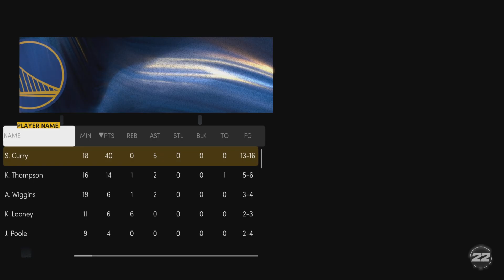Using The 2007-2008 Houston Rockets in NBA 2K22 🚀 2K Wasn’t Calling Any Fouls For Me.. Play Now 2k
I couldn’t draw one foul … Ik the thumbnail is bad I apologize. Y’all like raw footage or an edit vid?  I need to start uploading videos so y’all lemme know what y’all think about this!! Irls coming soon! I know y’all haven’t heard from me ina while but we back!  Best jumpshot, Best build , 99 overall.
Best Build + Best Jumpshot!
Back on my grind :)
Sorry I haven’t been consistent with gameplay. Lemme know what y’all wanna see in the comments down below.  NBA 2K22 Bangers every week !!

Add me on PlayStation - YT-RJcantplay

NBA 2K22, NBA 2K21, NBA 2K20,NBA2K19, VLOGS, PRANKS, CHALLENGES, BASKETBALL, MYPLAYER, PARKS, GAMEPLAY, BEST BUILD, REP SYSTEM, BLOCKS, REBOUNDS,
FORTNITE CHAPTER 2, SEASON 1, FORTNITE SKINS, NEW MAP, NEW GUNS, DRIVING BOAT, SWIMMING UNDER WATER, LEGEND, 99 OVERALL, ELITE, SUPERSTAR, BEST JUMPSHOT, CURRENT GEN,NEXT GEN, PlayStation 5, SEASON 5 FORTNITE, SEASON 6 FORTNITE, LEAKS, SKINS,